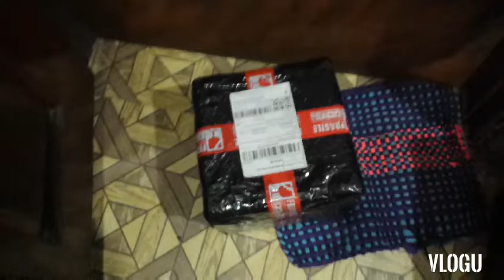UNBOXING SURPRISE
May dumating na isang Box at akoy  na surprise, ito po ay isang sercular cutting  saw,